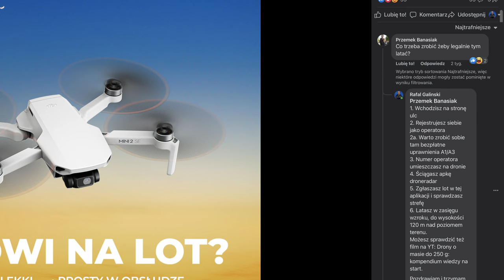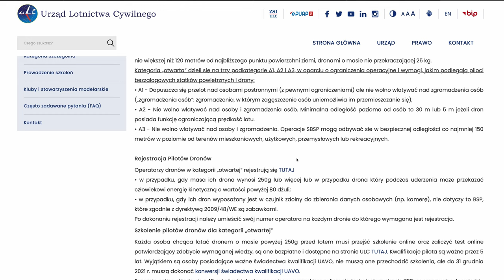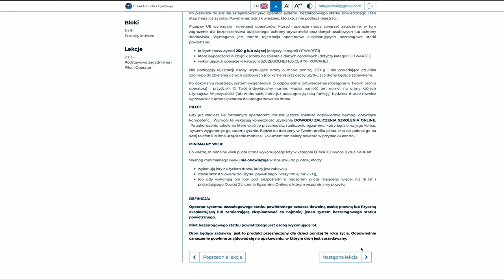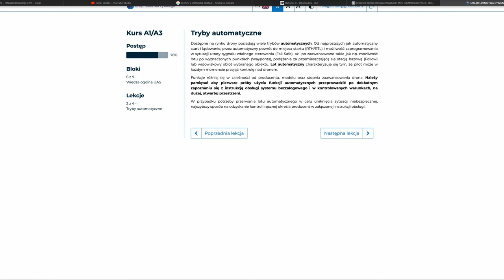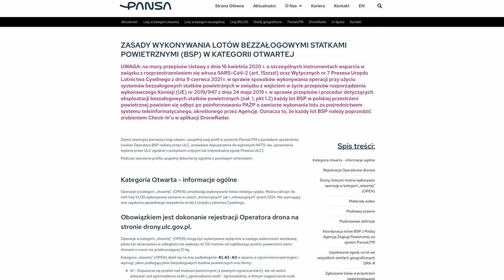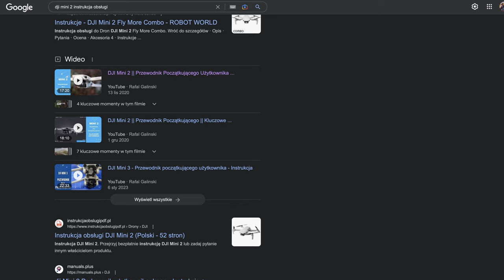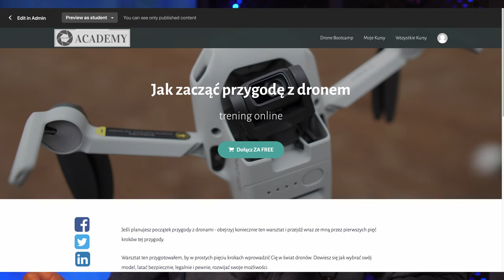Jak latać legalnie małym dronem w Polsce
🕑 TIMESTAMPS:

0:00 Intro
1:04 Instrukcja obsługi
1:30 rejestracja - strona ULC
1:57 oznaczenie drona numerem operatora
2:12 bezpłatne uprawnienia A1, A3
3:35 aplikacja droneradar
5:12 szanuj prywatność ludzi
5:50 zaczynasz przygodę z tronem - skorzystaj z moich doświadczeń
6:52 Outro